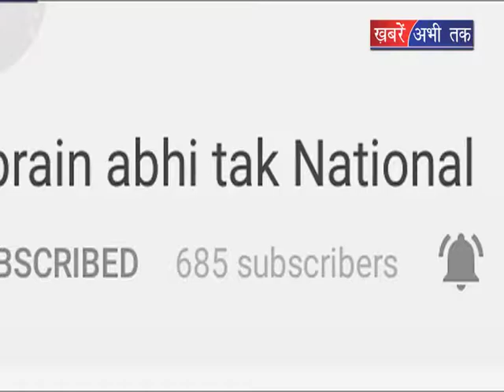हरियाणा अभी तक || Khabrain Abhi Tak Live